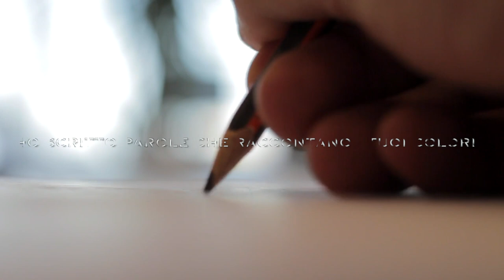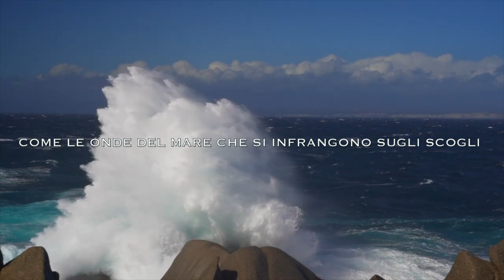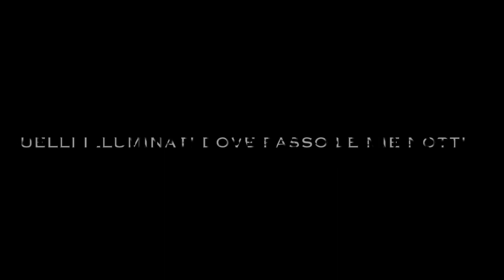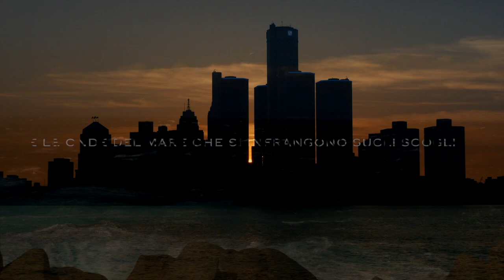Ancora - Spiriti Ribelli ft. F. Tassone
ANCORA brano originale degli Spiriti Ribelli scritto da A. Laurenzi arrangiamento e produzione A. Melai. Featuring Francesco Tassone alla voce.
Video "NO BUDGET PROD." riprese video cottonbro, Pressmaster, Lay-Z Owl regia di A. Laurenzi. Mix e mastering audio DT Studio di Davide Tassone.
Special thanks Apple, Imovie and Pexels.com